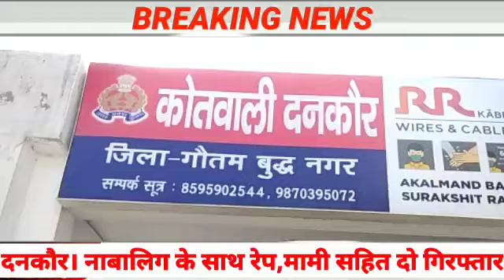दनकौर। पुलिस ने 24 घण्टे में किया खुलासा,मामी सहित दो गिरफ्तार